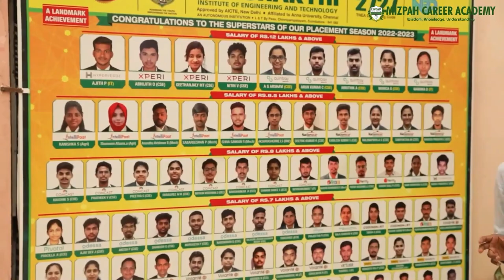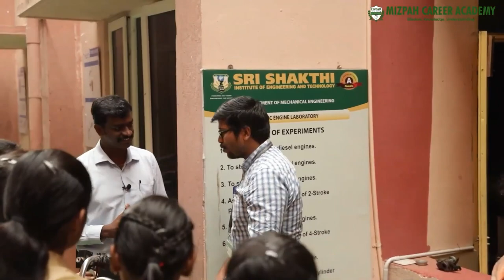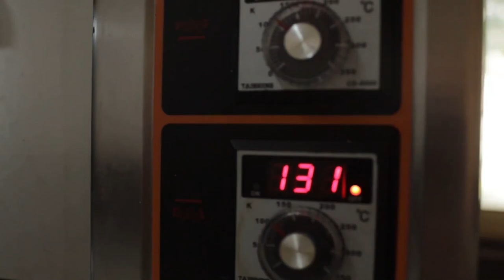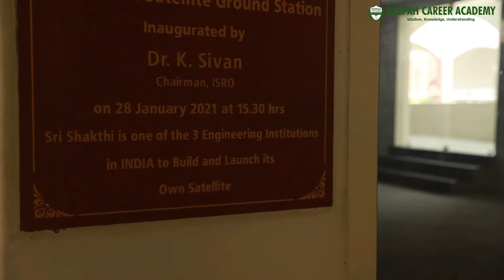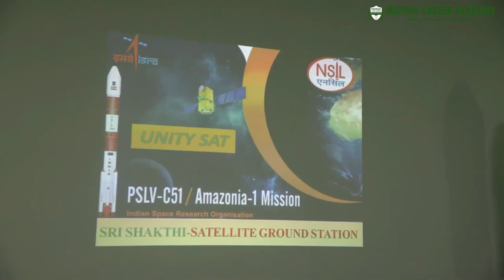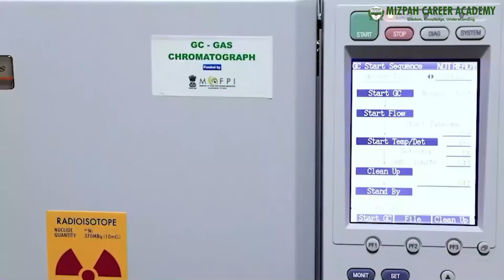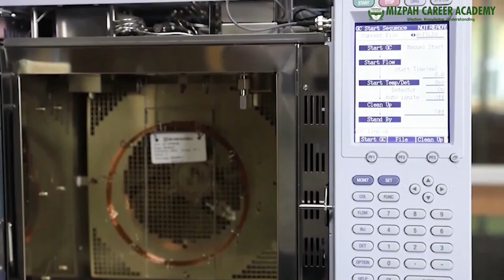Sri Shakthi Institute of Engineering and Technology - TNEA 2023 Round 1 - Choice Filling Tips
Tier 1 Engineering Colleges in Tamil Nadu - Best 20 Engineering Colleges in Tamilnadu - TNEA Round 1

What is Tier 1 Tier 2, 3, and 4 Colleges - How to Choose Best Engineering College - TNEA 2023 Updates - Tier 1 Engineering Colleges in Tamil Nadu - Tier 2 Engineering Colleges in Tamil Nadu

TNEA 2023 - Rank vs Cut Off Marks - What is Important - TNEA Latest Updates - Mizpah Career Academy

TNEA 2023 Counseling Process - All Details - Documents Needed for Engineering Counseling 2023 - Mizpah Career Academy TNEA 2023 Counseling Schedule
TNEA Counseling Do's and Don'ts - மாணவர்கள் பெற்றோர்கள் கவனத்திற்கு - TNEA 2023 Counseling

If you're planning to attend TNEA 2023 counseling for engineering admissions in Tamil Nadu, then this video is a must-watch for you. In this video, we'll discuss the complete counseling process for TNEA 2023, including the documents required, the online counseling procedure, the number of rounds, and the important do's and don'ts you need to keep in mind during the counseling process.

So, if you want to ensure a smooth and hassle-free counseling process for TNEA 2023, watch this video and get all the necessary information you need.
How to Choose the Best Engineering Colleges in 2023 - TNEA 2023 - 7 Important Factors to Check - Mizpah Career Academy TNEA 2023 Latest Updates

How to Choose Best Engineering College for Your Childre - Best Engineering Colleges in Coimbatore - Top Engineering Colleges in Coimbatore 2023 - Top Colleges for TNEA Round 1 Counselling 2023 - Mizpah Career Academy

BEST Engineering Colleges in Tamilnadu based on NIRF 2023

To Know More About Engineering Colleges, Placements, please fill out this form

Welcome to Mizpah Career Academy - Daniel Hub Academy!

I am Daniel Pradeep who is a Research Scholar and I do have more than 10 years of experience in Engineering Teaching. This channel is created to make young people understand engineering concepts in Tamil. Let's do Engineering!

கற்பித்து கல் !
மகிழ்வித்து மகிழ் !!